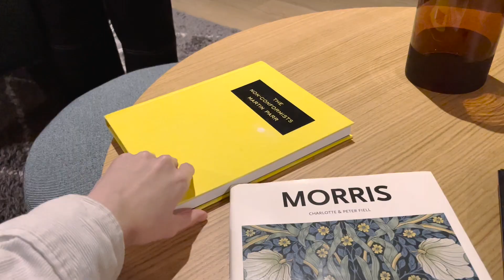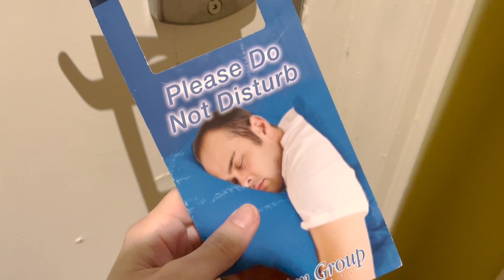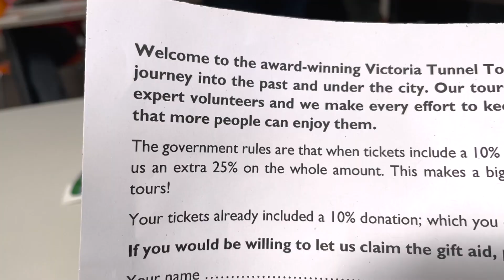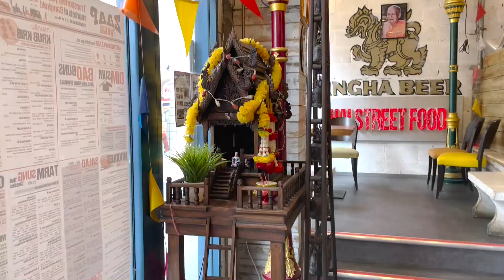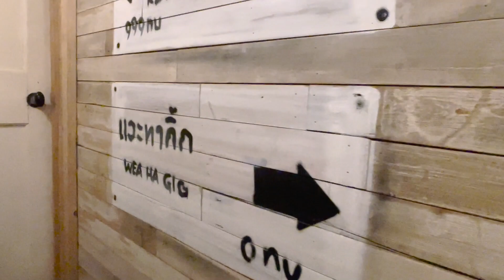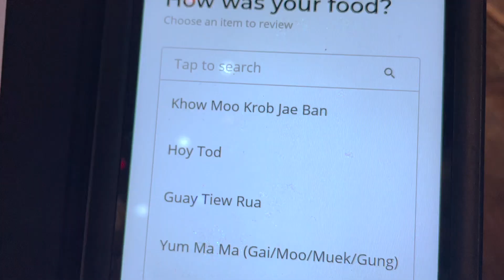029 - ตะลุยเมืองใกล้เคียง [2/2] - Manchester ต่อ Liverpool ต่อ New Castle / ไป Victoria Tunnel Tour